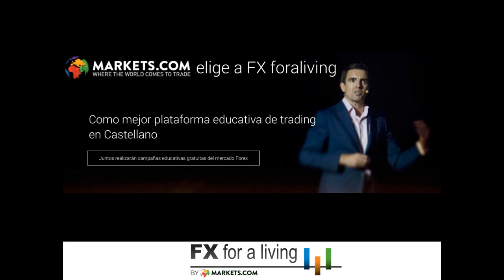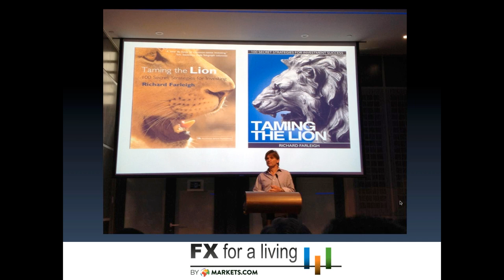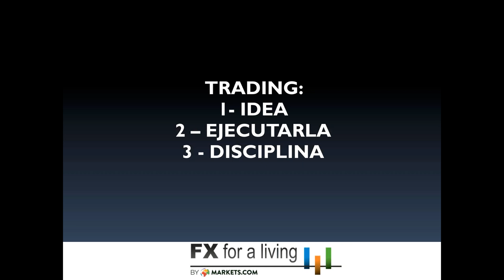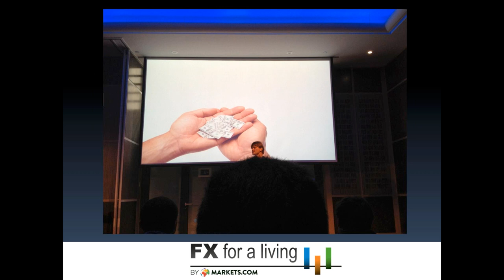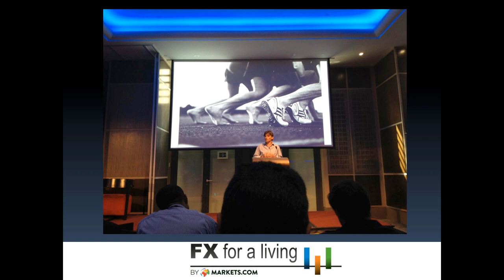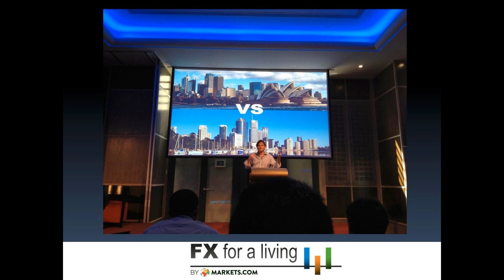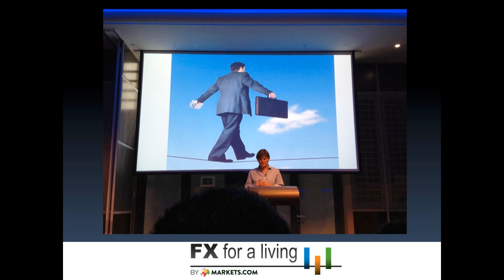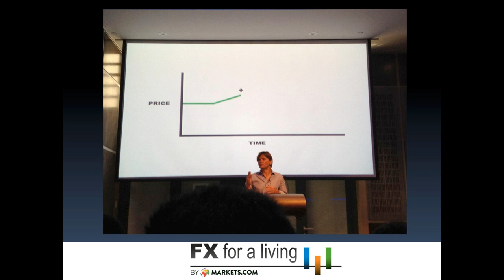Control del apalancamiento: ¿a 10 cm o a 400m de altura? Richard Farleigh en la Active Trade London